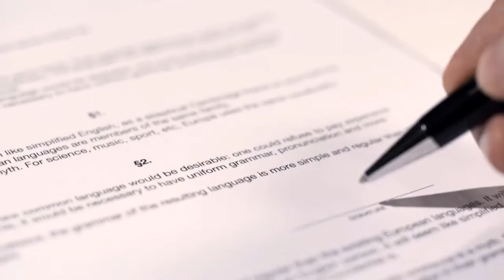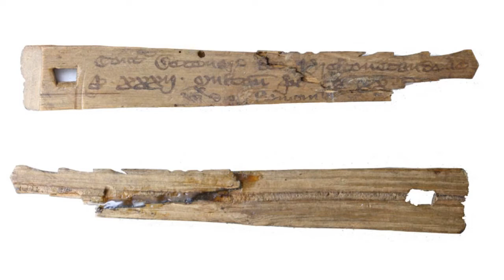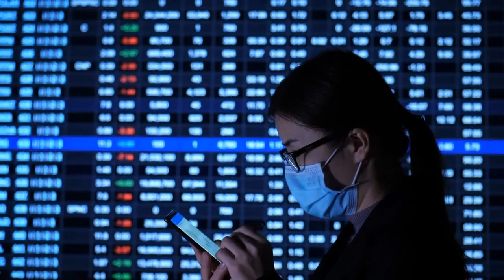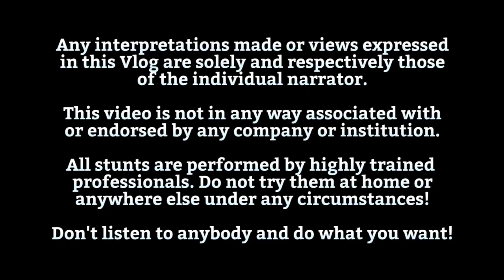Smart Contracts - Judge Dredd und Robocop in Einem!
Was sind Smart Contracts? Sicher bist du schon über diesen Begriff gestolpert. Aber was ist ein Smart Contract und warum werden Smart Contracts die Wirtschaftswelt verändern? Und was haben sie mit Judge Dredd und Robocop gemeinsam?